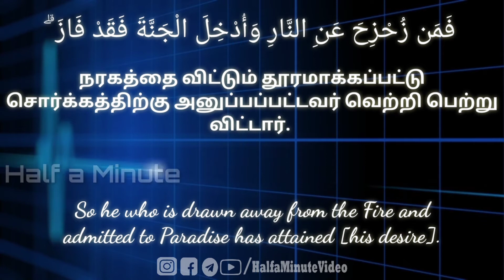Beautiful Quran Recitation WhatsApp Status Quran verses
Half a Minute
Make Your Status/Stories Worth

WhatsApp Status Videos hd
Facebook Stories videos HD
Instagram Stories Videos hd

Join us to get hd status/stories videos